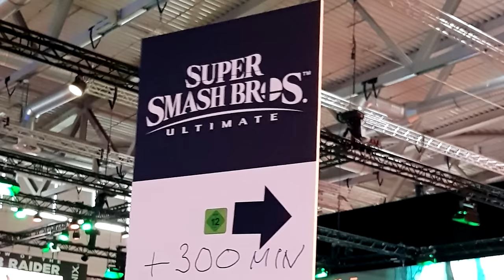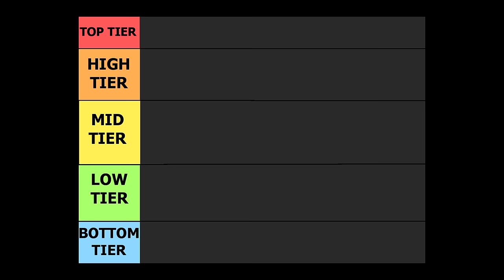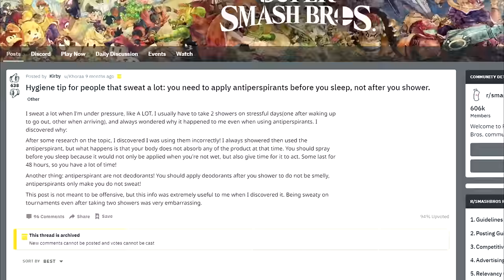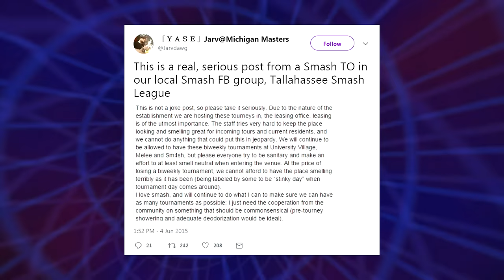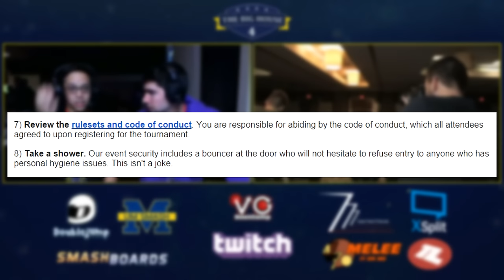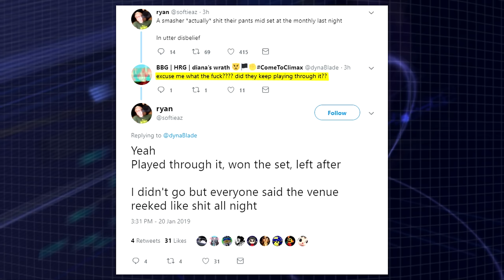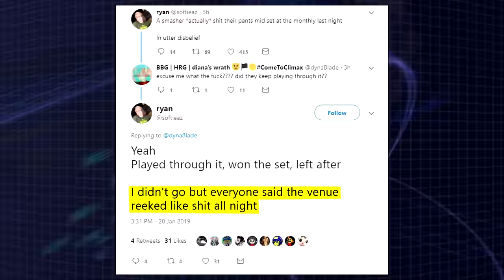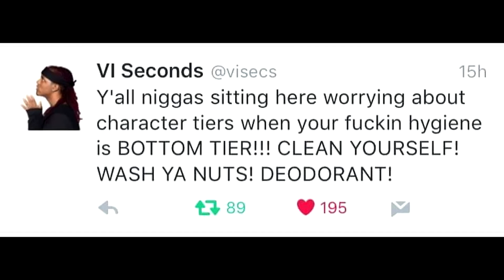Smelly Smash Players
*This is a COMEDIC video, no jokes or comments made are personal, no players are targeted in this video*

Within the Smash Bros. Community,  something smelly is afoot. From the local scene, to the big events like EVO, these mysterious foul odors have become something of an issue for players and fans alike. These are the true stories of smelly smash players.

The art of Link in the thumbnail was made by: @Sarkyfancypants

SPECIAL THANKS:
Bear (first story)
CoffeeBlack (second story)
Slush (Pro player segment narration)